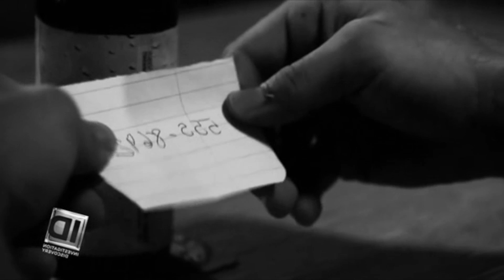EVIL KIN Ep. 409 Undercover Cop GIG | 12-22-16 | Zombie Squad